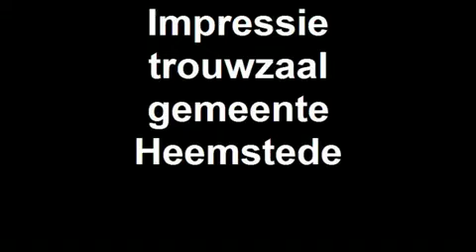gemeente Heemstede - Impressie trouwzaal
Trouwen en partnerschapsregistratie in Heemstede kan op verschillende locaties. In Heemstede hebben we de beschikking over een prachtige historische trouwzaal. Daarnaast bestaat de mogelijkheid om te trouwen op Landgoed Groenendaal en in het Oude Slot. Een prima start van een mooie dag!

Trouwzaal
De sfeervolle trouwzaal van het oude Raadhuis is voor velen een reden om hier hun huwelijk te laten voltrekken of partnerschap te laten registreren.